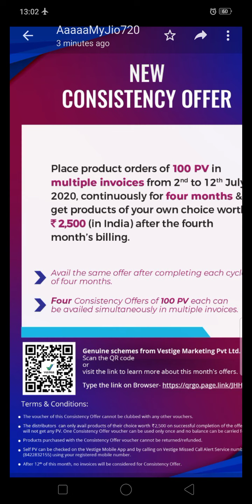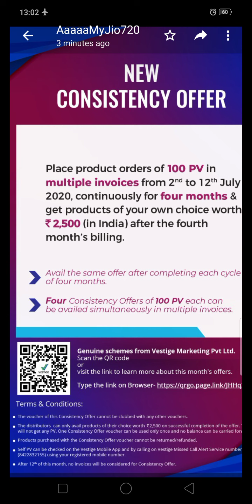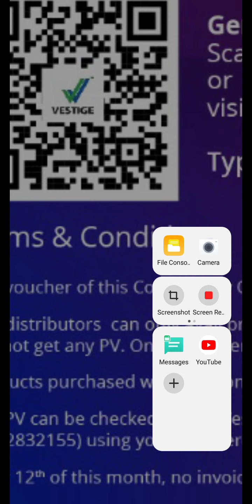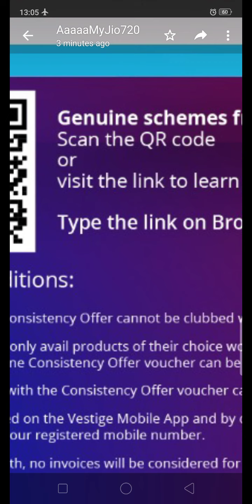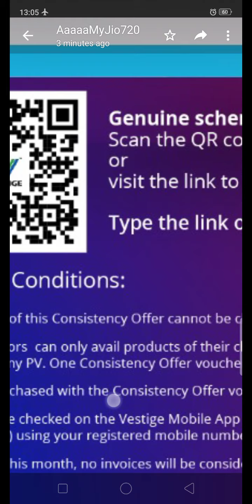4 MAHINA KHARIDARI KIJYE AUR PAANCHWAN MAHINA POORA SAMAN FREE LE JAIYE. VESTIGE CONSISTENCY OFFER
4 MAHINA KHARIDARI KIJYE AUR PAANCHWAN MAHINA POORA SAMAN FREE LE JAIYE. VESTIGE CONSISTENCY OFFER .
Vestige consistency plan
Vestige consistency scheme
Vestige consistency offer
Vestige consistency offer July 2020
Vestige consistency 2020
Vestige essential products
Vestige
Vestige essential products disc
Vestige products
Vestige company
vestige new plan 2020
Vestige Marketing
Vestige marketing Pvt LTD
Video from Ghulam Rabbani Vestige
Ghulam RABBANI Trainer
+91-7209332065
Facebook . Ghulam RABBANI Trainer.
Facebook . Ghulam RABBANI Vestige
Diamond Director in Vestige Marketing
Motivational speaker
MLM LEADER
YouTuber

Business startup Consultant.
Investment guru
Vestige Marketing
Vestige Spirulina
Vestige noni
Vestige Gamoderma
Vestige Amla
Vestige aloe Vera
Vestige gluvosamine
Vestige footpatch foot patch
Vestige metaMind
Vestige neem
Vestige calcium
Vestige cranberry
Ayusante GlucoHealth
Ayusante RespoCare
Ayusante kidneyHealth
Lite house Rice bran cooking oil
Zeta tea
Zeta coffee
Lite house Olive oil
Enerva breakfast
Enerva chocobar
Assure shampoo
Assure

Vestige Truman
VESTIGE POS APPS SE NEW JOINING KAISE KAREN ?
VESTIGE mein logon ki Joining kaise Karen?
How to start Vestige business?
How to register new people in VESTIGE?
VESTIGE mein nayee Joining kaise lagaayen ?
How to place Vestige order
Online ?
VESTIGE
Full Marketing plan
VESTIGE ka abtak ka sabse behtareen plan.
VESTIGE business plan in Hindi
VESTIGE business plan in English.
VESTIGE
All basic calculations.
VESTIGE Marketing new plan
VESTIGE Kya hai?
What is VESTIGE?
VESTIGE Marketing plan
VESTIGE performance bonus
VESTIGE atmaNirbhar plan
VESTIGE retail profit and income

LOB.
VESTIGE TRAVEL FUND.
VESTIGE CAR FUND.
 VESTIGE HOUSE FUND.
VESTIGE ELITE CLUB FUND.
VESTIGE DOUBLE PV DHAMAKA SCHEME OFFER
VESTIGE MONTHL REPURCHASE SCHEME
VESTIGE NEW JOINING OFFER
VESTIGE FIRST INVOICE SCHEME
VESTIGE 1% POOL INCOME
VESTIGE CONSISTENCY OFFER CNC
GAUTAM BALI
DEEPAK SOOD
KANWAR BIR SINGH
KANWARBIR SINGH
SIDHARTH SINGH
PAWAN MALIK
SONU SHARMA
SP BHARILL
VESTIGE AMBASSADOR
DOUBLE UNIVERSAL CROWN DIRECTOR
DUCD
DOUBLE CROWN DIRECTOR
DCD
UNIVERSAL CROWN DIRECTOR
UCD
VESTIGE CROWN DIRECTOR
VESTIGE DIAMOND DIRECTOR
VESTIGE STAR DIRECTOR
VESTIGE GOLD DIRECTOR
VESTIGE SILVER DIRECTOR
VESTIGE BRONZE DIRECTOR
VESTIGE DISTRIBUTOR
VESTIGE FAST START 8% CHAMPION
VESTIGE FAST START BRONZE DIRECTOR